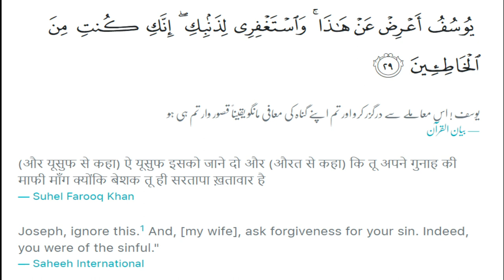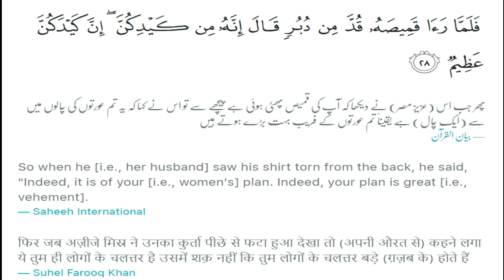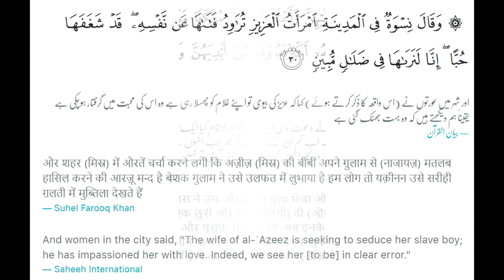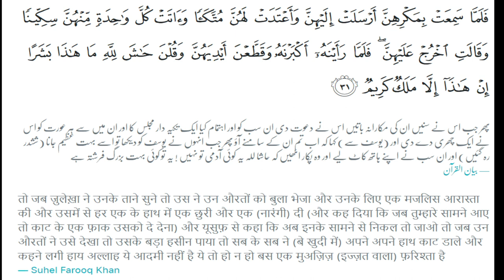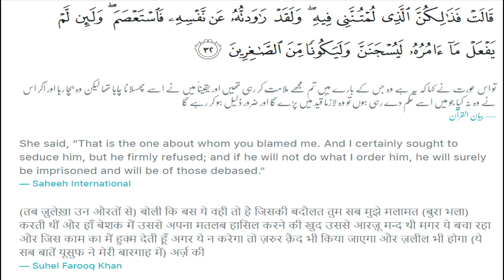Hazrat Yousuf ka Husn aur Aurton ka Faraib - Part 17 - Tafsir Surah Yousuf | Qasas ul Anbiya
Hazrat Yousuf ka Husn aur Aurton ka  Faraib - Part 17 - Tafsir Surah Yousuf